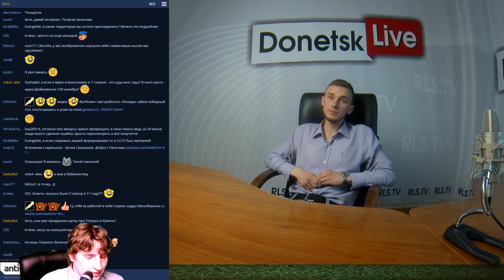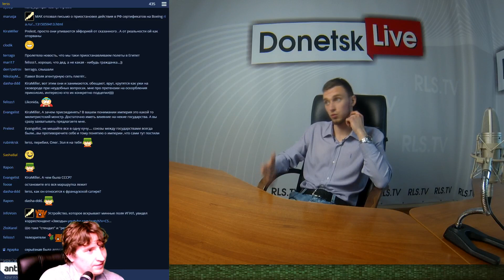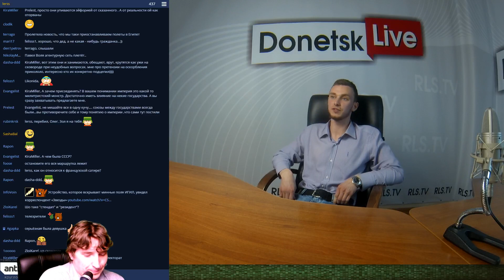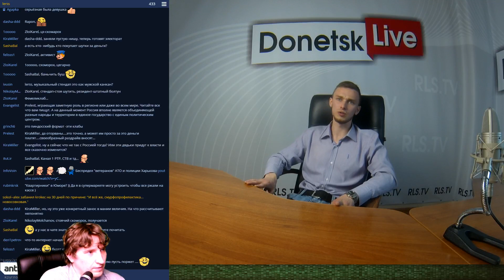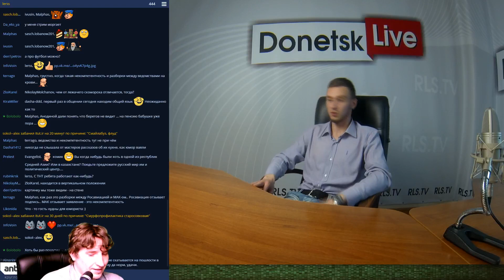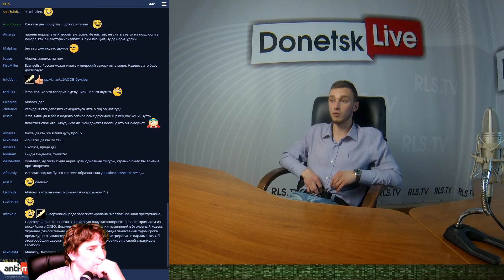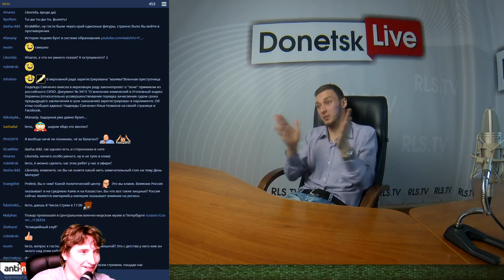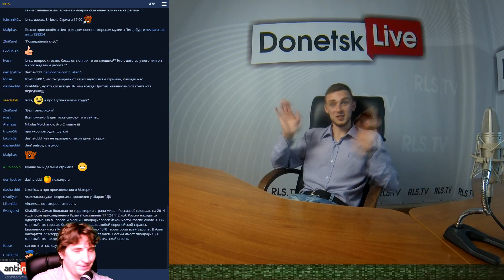Donetsk Live №238: Антон Молодецкий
В студии Donetsk Live Антон Молодецкий - основатель Первого В ДНР Stand Up Club ""Жажда Смеха".
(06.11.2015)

(также, работает на радио Донбасс.фм)"